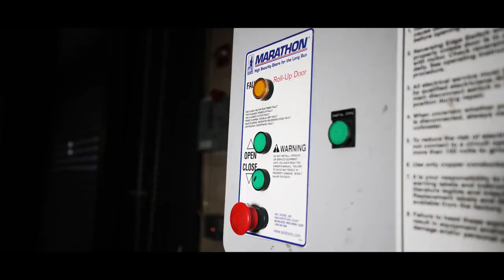Gopher Football vs. Nebraska - Week One Hype Trailer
Minnesota Football hosts the Nebraska Cornhuskers on August 31, 2023 at sold-out Huntington Bank Stadium. Watch LIVE at 7pm CT on FOX or find tickets at SeatGeek.